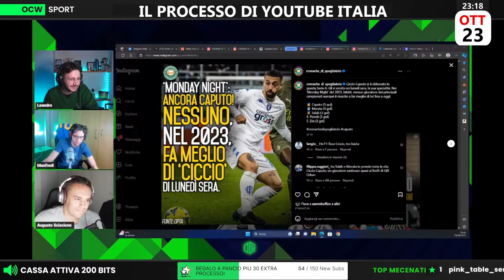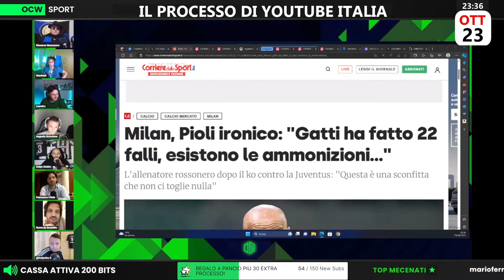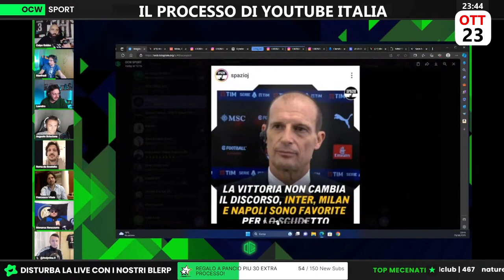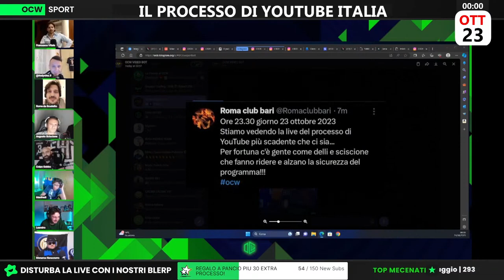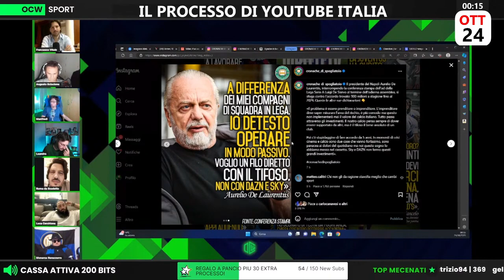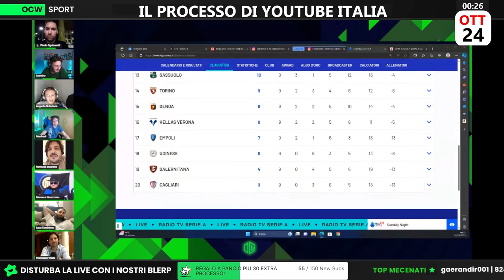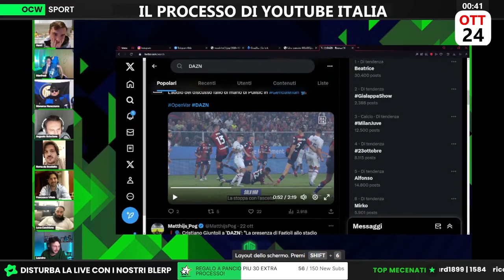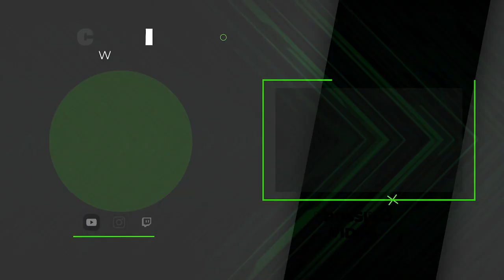OCW live serale del 23/10/2023